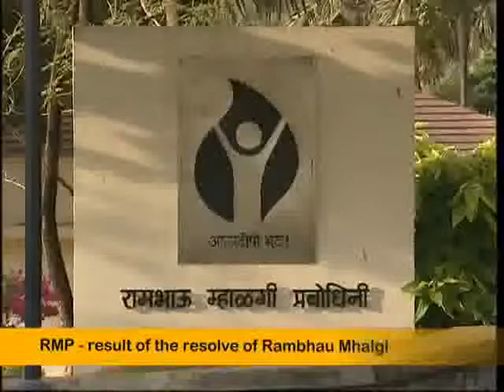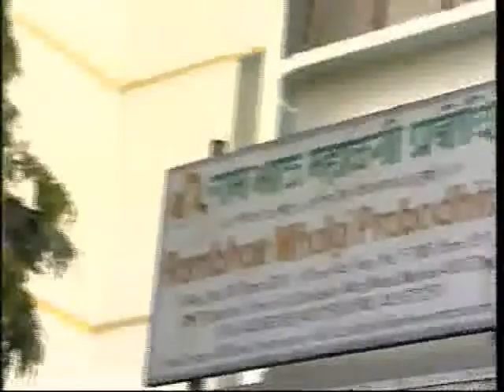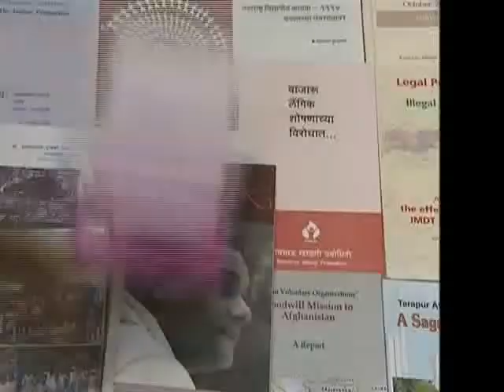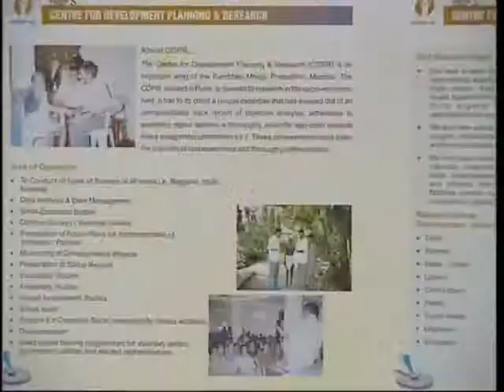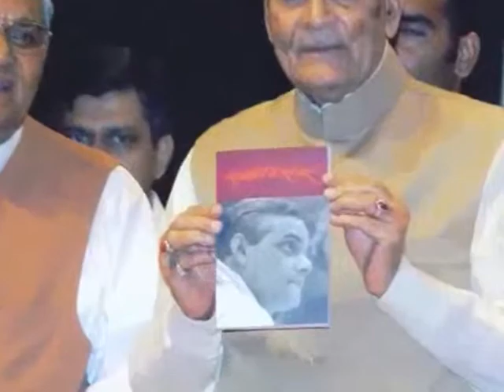Rambhau Mhalagi Prabodhini Part 1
Rambhau Mhalgi Prabodhini (RMP), spread over 15 acres of verdant land, through its unique way of working, strives to mould such leaders, representatives and decision makers, by imparting specialised knowledge, analytical techniques and penetrating insight, which enables them to offer good governance, with a view to make resurgent India, a genuine world super power. RMP also aims to emerge as a premier convention centre for the decision makers in the corporate sector.